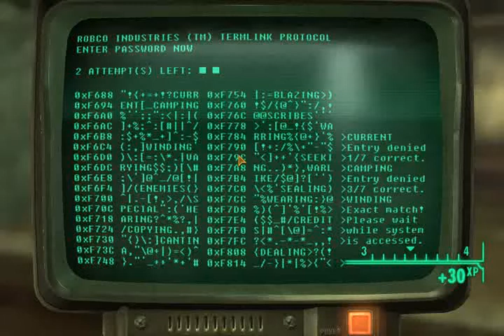Let's play Fallout New Vegas - Part 006 - Dealing with some Convicts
Clearing out the Bison Hotel ...